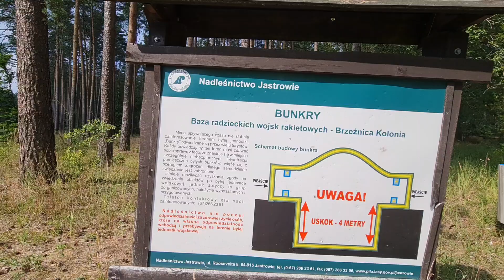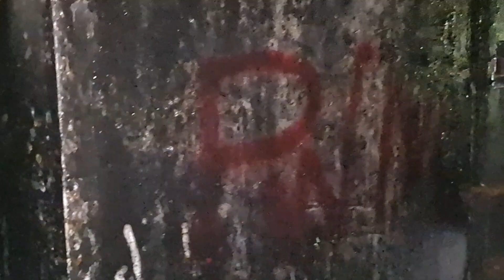Silosy rakiet i głowic atomowych Brzeznica/Brzeznica rocket and nuclear warhead silos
Currently, on the site of the former military unit, two objects from the "3000" series, one from the "Granit" series, numerous remains of trenches and hiding places for the wagon and team, guardhouses and an assembly square have been preserved.  The barracks buildings were demolished and their remains cleared away.  The object of the "Granit" series resembles a large concrete pipe;  Its purpose is not fully known, but it was probably a temporary concealment for a vehicle transporting nuclear warheads from the storage site to the rocket launch site.  The unit near Brzeźnica-Kolonia was built by the Polish Army and then handed over to the Russians for use.  The nuclear warheads, which were stored in underground warehouses, belonged to the Russians, but if needed, they were to be transferred to the Polish People's Army.

 The base in the forest in Kolonia Brzeźnica was built during the Cold War in 1972-78. About 300 soldiers and their families were stationed in the unit.  In the past, the entire area was surrounded by a barbed wire fence, and the area with bunkers was carefully camouflaged and well guarded by a triple barbed wire fence with electric voltage, and armed soldiers.  A masking net was hung over the protruding buildings and their elements.  Apparently, even the Polish pilots of combat aircraft flying over the area from the nearby Nadarzyce did not know about the bunkers and their contents.  The inhabitants of the neighboring villages only knew - that it was a Russian base and they were not allowed to approach there because the Russians could shoot at the curious.  Today, 26 years after the Russians left the former base, not much is left.  Barriers, almost all buildings disappeared.  There are still concrete or asphalt roads, bunkers hidden under a pine forest - two nuclear warhead warehouses, a tunnel-bunker for mobile medium and long-range SS-1 mobile missile launchers, a mound hiding a water tank, a strange silo that looks like a tank, two small guardhouses and  two shooting turrets with shelters for staff.  Everything that could be dismantled, cut and sold for scrap - was plundered.  For safety reasons, the rest of the buildings were liquidated by the owner of the land, i.e. the State Forests.  Today that forest is a mysterious and dangerous place - with many open drains, holes in the ground and trenches.  It is not clear what else is hidden in that place.  There are boards informing about the existing Soviet base in this place, which at the same time warn about the dangers of loss of life to which those willing to explore the underground are exposed.  The photos show places photographed in 1992, shortly after the departure of the Soviet army, and taken in 2018.